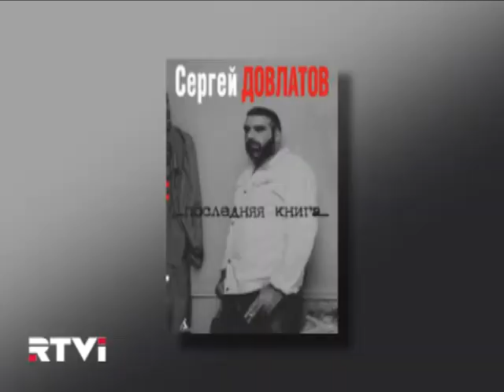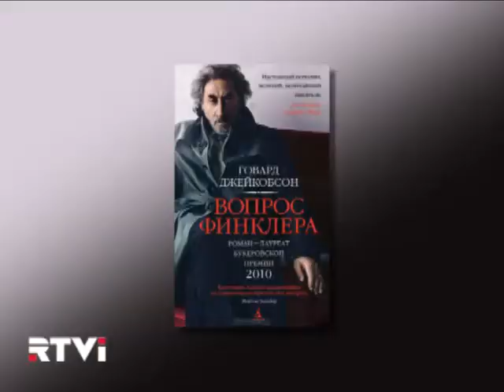Art 211 10min